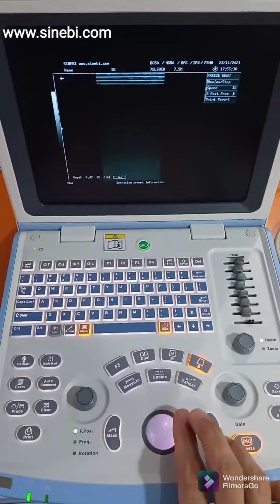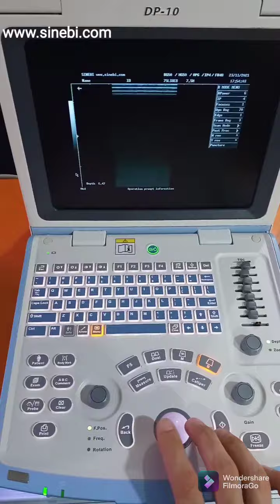Ecografo Mindray DP-10 DualPort